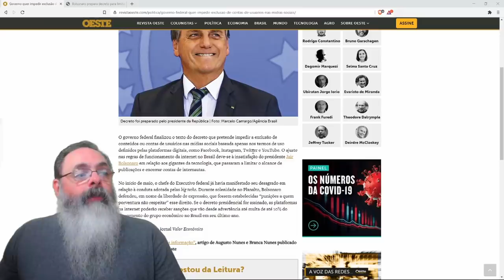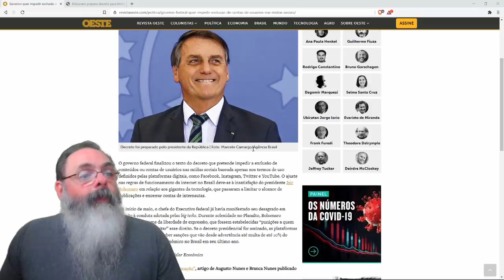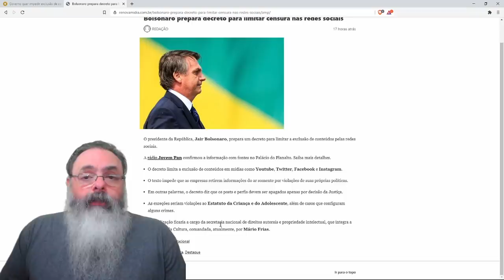Bolsonaro vai editar MP para impedir bloqueio de contas e postagens por redes sociais